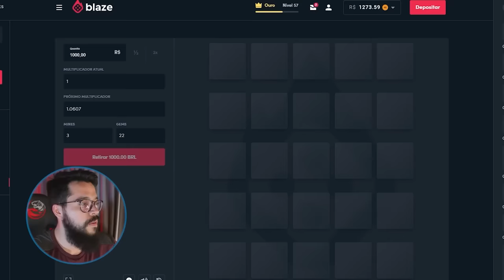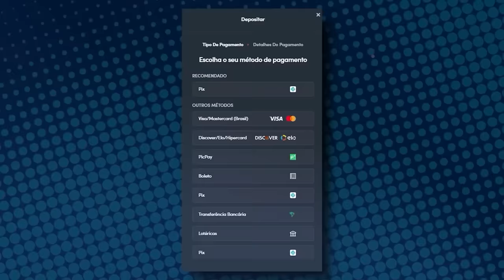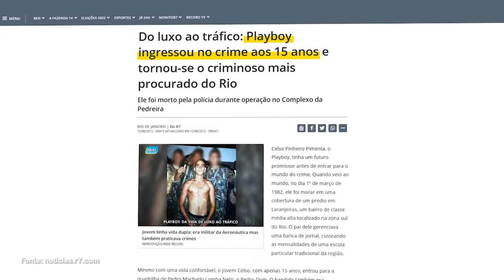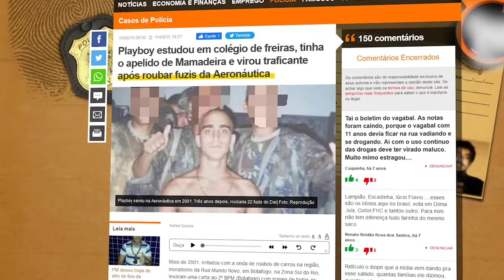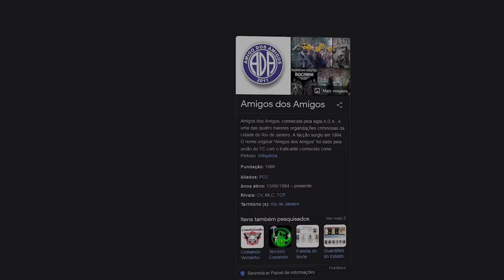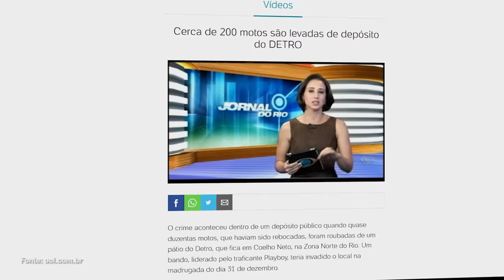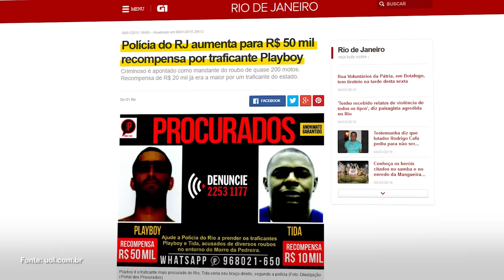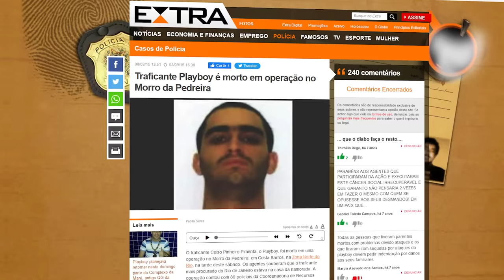O TRAFICANTE MAIS OUSADO DA HISTÓRIA DO RJ - PLAYBOY DA PEDREIRA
Edição: @flashinhoo
Roteiro: @brunomvp10
Thumb: @pablonistelrooy